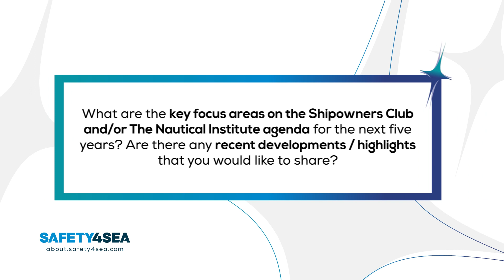Singapore Maritime Week 2024: Capt. Hari Subramaniam, Shipowners' Club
Interview with Capt. Hari Subramaniam, Regional Head, Business Relations, The Shipowners Club / The Nautical Institute, during the Singapore Maritime Week, which took place from 16-18 April, 2024, in Singapore, Asia.

The SAFETY4SEA Team was present, conducting video interviews with global experts who shared their perspectives on transforming the maritime sector into a more sustainable, resilient, and dynamic industry.